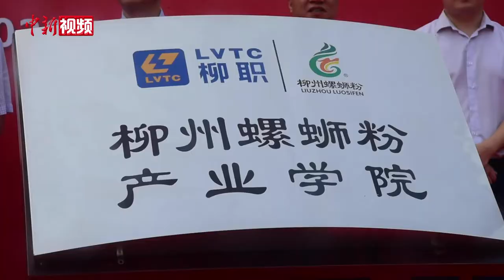中国首家螺蛳粉产业学院成立 量产“螺蛳粉人才”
5月28日，柳州螺蛳粉产业学院在柳州职业技术学院挂牌，一个“辣、爽、鲜、酸、烫”的学院应运而生。现场，柳州职业技术学院分别与柳州螺蛳粉协会、柳州螺蛳粉生产企业及鱼峰区政府签约合作。